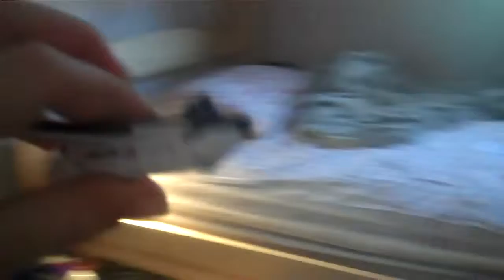Crazy Space Shuttle 92